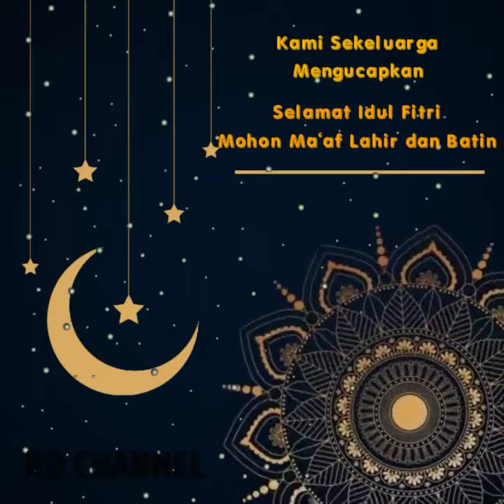Selamat Idul Fitri Mohon Maaf Lahir dan Batin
Kami Keluarga Besar RD Channel mengucapkan:
Selamat Idul Fitri 1440H